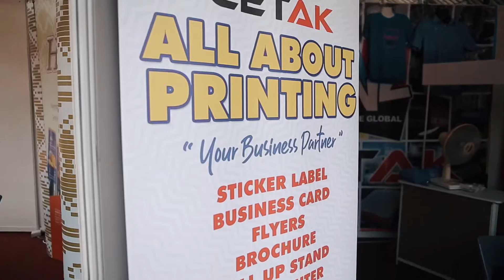Sorotan Hari Pertama KUD 2019 Zon Utara 1:Midtown Perda, Tasek Gelugor, Pulau Pinang.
Karnival Usahawan Desa (KUD)
Anjuran: Kementerian Pembangunan Luar Bandar
Tarikh: 29 Mac - 1 April 2019